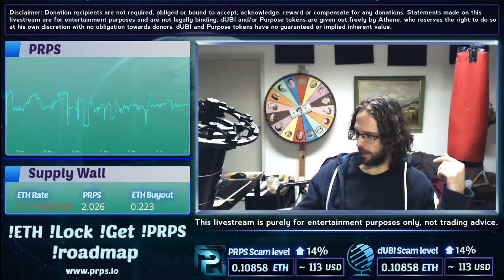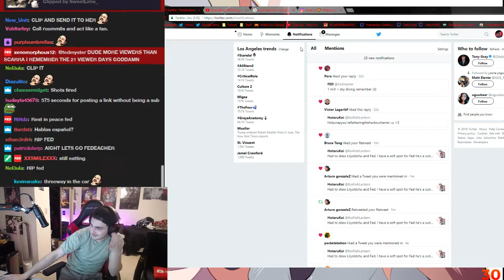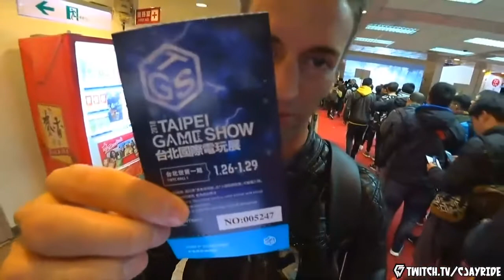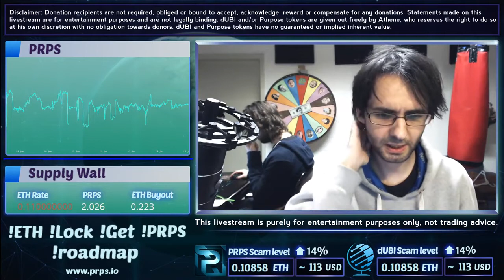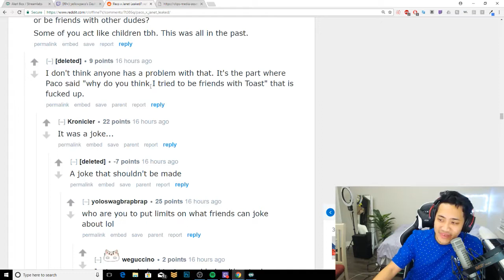" [THH]manuelferraratv, yassuo, fedmyster, ugothegreatest1Highlights, Funny moments, Clips "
"HMM
  Clipper - quicksave
  Start time - 00:00:00
 i have a question
  Clipper - mancat
  Start time - 00:00:30
 Taiwan streamer insults Cjay
  Clipper - warcrime1331
  Start time - 00:01:06
  Clipper - quminabox
  Start time - 00:01:17
 Athene: Sad Announcement
  Clipper - raptorjesuss
  Start time - 00:01:47
 you musty...?
  Clipper - lucckyys
  Start time - 00:02:32
 HOLY FUCC HOLY FUCC NANI GOOD LORD
  Clipper - emperor_zhang
  Start time - 00:03:02
 Athene: Sad Announcement
  Clipper - raptorjesuss
  Start time - 00:03:38
 Perfect Timing
  Clipper - exotricky
  Start time - 00:04:38
 Kimi wants to kiss Toast!
  Clipper - fioreand
  Start time - 00:05:01
 Moelesters and Fedophiles
  Clipper - nicky_nr
  Start time - 00:06:01
 The legendary Paco dance
  Clipper - ryui_
  Start time - 00:06:06
 What is with the timing of OfflineTV?
  Clipper - yash27
  Start time - 00:06:23
 Akward photoshoot
  Clipper - kaaaaaiii
  Start time - 00:06:53
 Paco kissing peter angelskimi
  Clipper - rwonron
  Start time - 00:07:51
 4D Chess by Athene
  Clipper - dansgambling
  Start time - 00:08:51
 How Paco became so considerable to everyone!!
  Clipper - ryui_
  Start time - 00:09:16
 Fedmistra
  Clipper - leavermaster
  Start time - 00:09:46
 Sodapride
  Clipper - kengriffeyjrjr
  Start time - 00:10:16